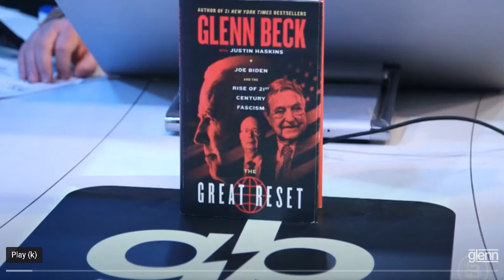What the FED's Interest Rate Hike Means for You!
In an effort to curb rising inflation, The Federal Reserve just announced an interest rate hike of 25 basis points (one quarter of one percent). It’s the first time the Fed has raised such rates since 2018. So, what exactly does this mean and how could it affect YOU?